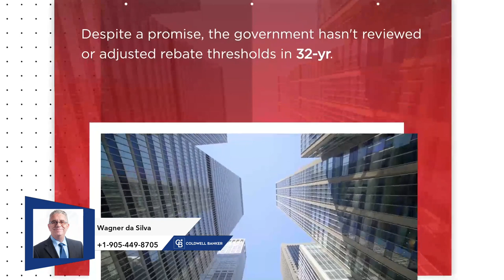Real Estate News - Wagner da Silva